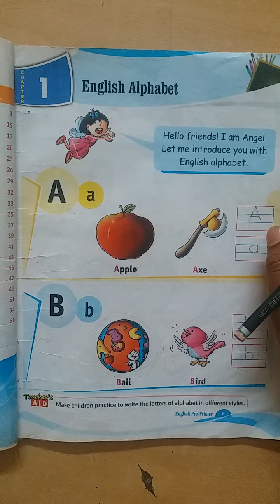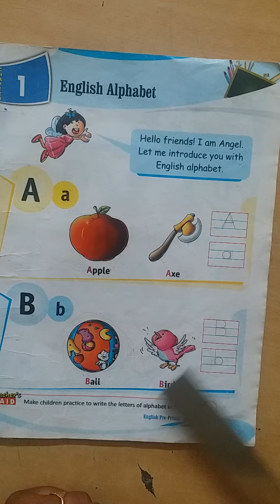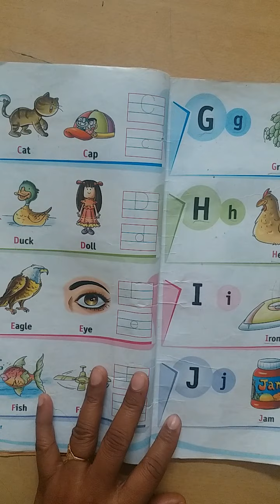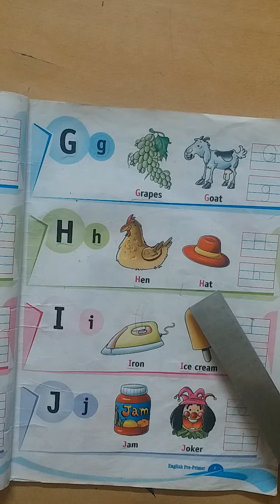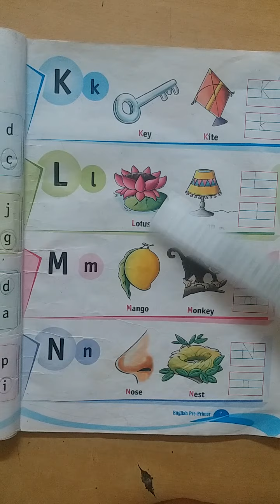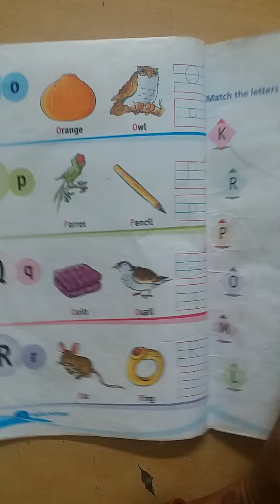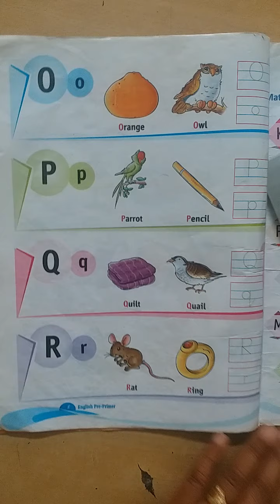English-alphabet words M and N